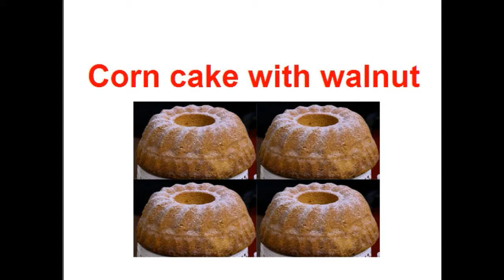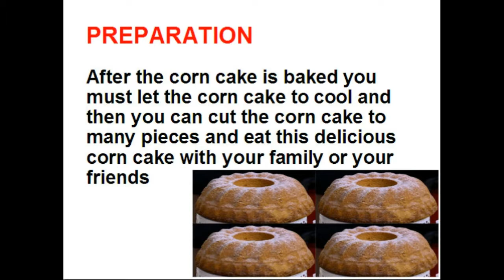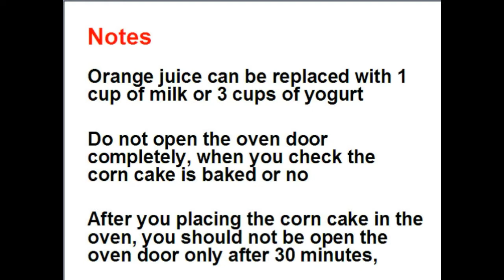Corn Cake with walnut - corn cake - food - cooking - recipes - cooking school - Mai Ismael Channel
How to make Corn Cake with walnut recipe / corn cake recipe / corn cake / corn cake with walnut recipe / Corn Cake